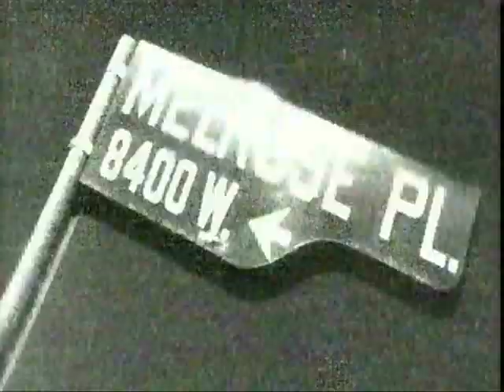Melrose Place: Season Seven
A preview/recap of the 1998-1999 season, it's final.

Edited by me, although I am in no way associated with the show.